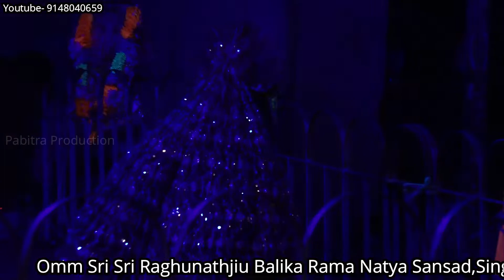ଡାକ ସୁଣ ଲକ୍ଷ୍ମଣ ଏ ବନେ ଛାଡ଼ି .. | Balika Ramanataka | Sita banabasa | part-16 | singapada | Ramalila